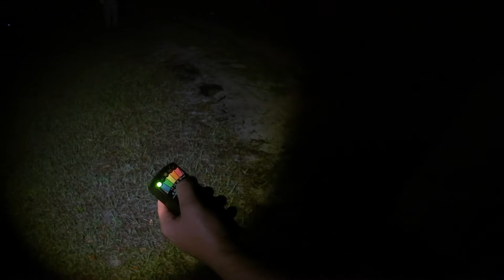Umatilla Cemetery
Total Paranormal Inv
Today we were exploring the Umatilla Cemetery!
This is what we found!
did not address!